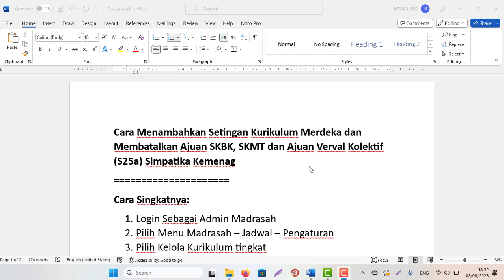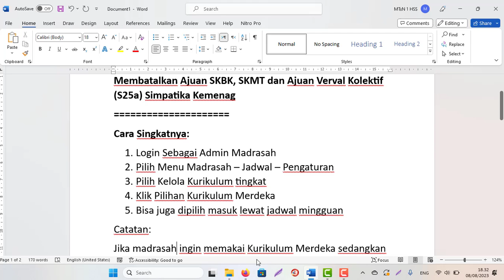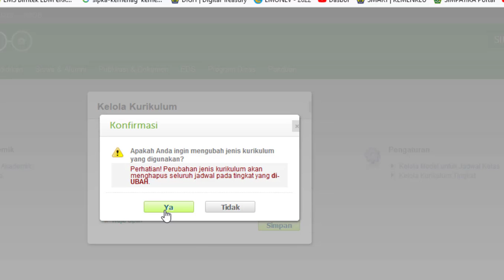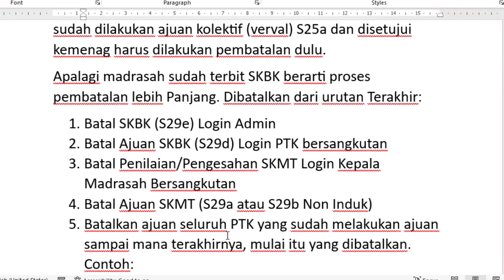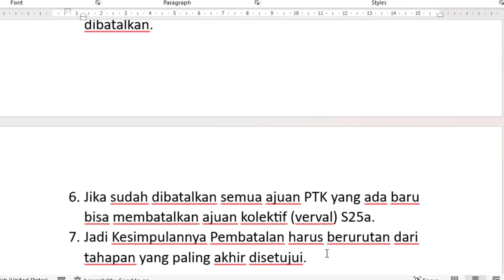Cara Menambahkan Setingan Kurikulum Merdeka & Membatalkan Ajuan SKBK,SKMT,Verval (S25a) di Simpatika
Cara Menambahkan Setingan Kurikulum Merdeka dan Membatalkan Ajuan SKBK, SKMT dan Ajuan Verval Kolektif (S25a) Simpatika Kemenag
Cara Singkatnya:
1. Login Sebagai Admin Madrasah
2. Pilih Menu Madrasah – Jadwal – Pengaturan
3. Pilih Kelola Kurikulum tingkat
4. Klik Pilihan Kurikulum Merdeka
5. Bisa juga dipilih masuk lewat jadwal mingguan
Catatan:
Jika madrasah ingin memakai Kurikulum Merdeka sedangkan sudah dilakukan ajuan kolektif (verval) S25a dan disetujui kemenag harus dilakukan pembatalan dulu.
Apalagi madrasah sudah terbit SKBK berarti proses pembatalan lebih Panjang. Dibatalkan dari urutan Terakhir:
1. Batal SKBK (S29e) Login Admin
2. Batal Ajuan SKBK (S29d) Login PTK bersangkutan
3. Batal Penilaian/Pengesahan SKMT Login Kepala Madrasah Bersangkutan
4. Batal Ajuan SKMT (S29a atau S29b Non Induk)
5. Batalkan ajuan seluruh PTK yang sudah melakukan ajuan sampai mana terakhirnya, mulai itu yang dibatalkan.
Contoh:
Jika sampai Ajuan SKMT saja berarti mulai itu yang dibatalkan.
6. Jika sudah dibatalkan semua ajuan PTK yang ada baru bisa membatalkan ajuan kolektif (verval) S25a.
7. Jadi Kesimpulannya Pembatalan harus berurutan dari tahapan yang paling akhir disetujui/diajukan.